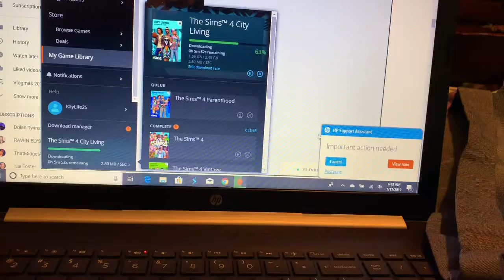CHARLESTON SUMMER VLOG | SC Aquarium